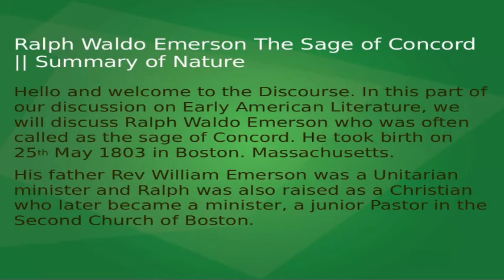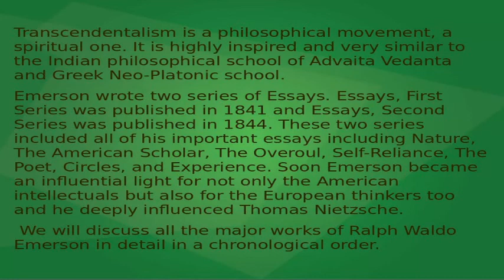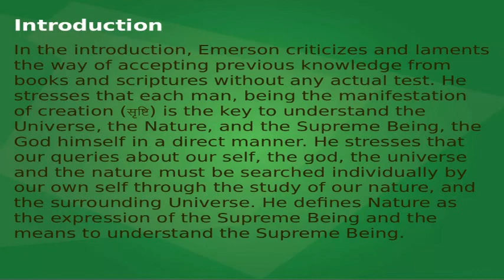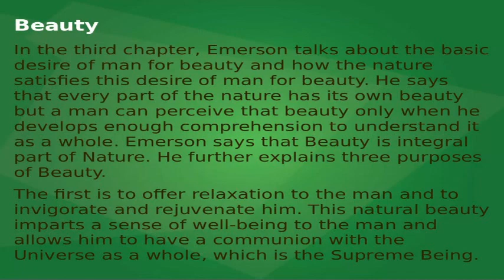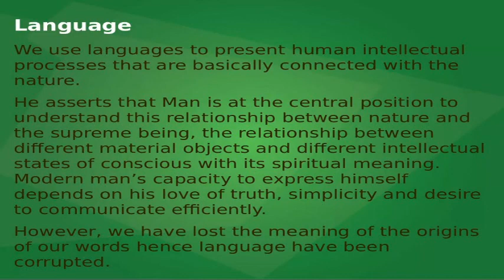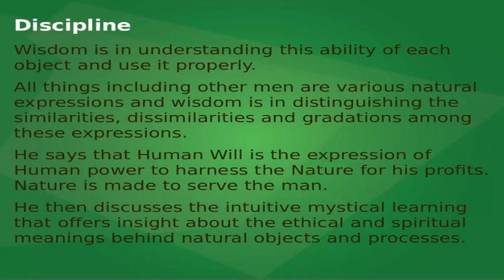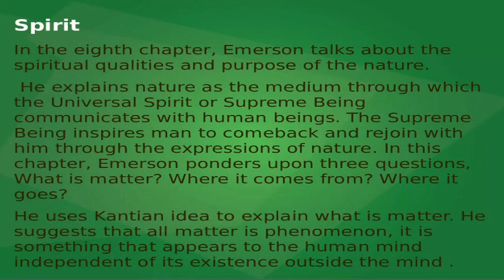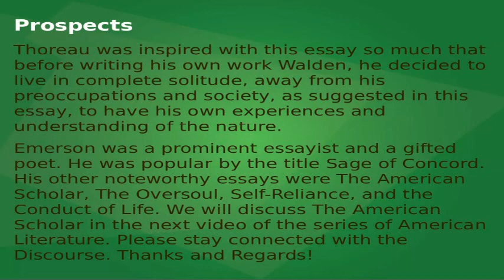Ralph Waldo Emerson The Sage of Concord || Summary of Nature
00:09 - Ralph Waldo Emerson Biography; 02:30 - Transcendentalism; 03:25 - Nature Summary; 04:47 - Introduction; 07:03 - Commodity; 07:48 - Beauty; 09:51 - Language; 12:02 - Discipline; 14:05 - Idealism; 15:28 - Spirit; 16:56 - Prospects;
Ralph Waldo Emerson was one of the most influential essayists, a thinker, poet, lecturer and a poet, he influenced and lead the transcendentalist movement during the mid-19th century. His influence on other writers and authors of the 19th century is very visible. Authors like Walter Whitman and Henry David Thoreau considered him their teacher. He greatly impacted the early American literature. Writers like Herman Melville, Nathanial Hawthorne, and Edgar Allan Poe and other dark romanticists opposed his ideas of transcendentalism.
His first two essays, Nature and The American Scholar became the backbone of the transcendentalist ideals. Nature, Emerson's essay inspired Thoreau this much that before writing Walden, Thoreau decided to have complete solitude, away from his preoccupations and society in a lonely land that was actually owned by Ralph Waldo Emerson himself.
Some other very effective and influential essays of Emerson include The Oversoul, Self-Reliance, The Circles, The Poet, and The Conduct of Life. He was a gifted poet and his poems were philosophical and spiritual in nature. His famous poems include Concord Hymn, The Rhodora, Brahma and Uriel.
Ralph Waldo Emerson was known as the Sage of Concord. The influence of Indian philosophy of Advaita Vedanta and Neo-Plotinus philosophy is very visible on his works.
In the essay Nature, Emerson laments at the practice of accepting and following scriptures and books for the knowledge about nature and God. He suggests that the man himself is the manifestation of God and hence is the key to the realization of the supreme being. He suggests that studying and understanding nature is the right way to attain divine knowledge.
Emerson had met John Stuart Mill and Voltaire during his Europe visit. He became acquainted with Samuel Taylor Coleridge and Wordsworth. He had a close friendship with Thomas Carlyle who remained Emerson's pen-pal till his death. We will discuss all of his major works. In this video, we have presented a detailed summary and analysis of his first essay Nature which was published in 1836. We hope our discussion on Emerson and his works, essays and poems will help students preparing for UGC NET and NET JRF.
The essay Nature was divided into 9 chapters, first is Introduction and the titles of other eight chapters are Nature, Commodity, Beauty, Language, Discipline, Idealism, Spirit, and Prospects. In the whole essay, Emerson explains the deep philosophical meaning and significance of Nature and the relationship between nature, man and supreme being.